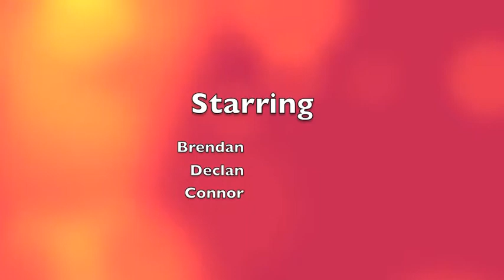Theme Park Ad - Declan, Brendan and Connor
We've done a lot of work on persuasive devices, looking at what they are, what they do and how they work.

Here's Declan, Brendan and Connor's go at using them in an advert for a theme park.